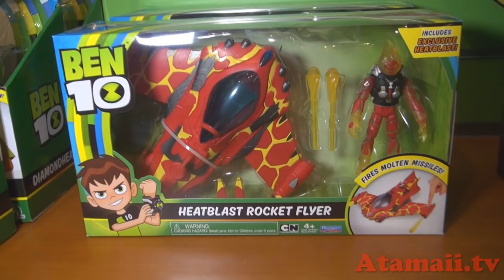Ben 10 Toys Spring 2018 Omni-Enhanced Aliens!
From the Playmates Toys TOP SECRET showroom, this is a look at Ben 10 toys for Spring 2018. Toys shown include

10" Giant Figures including:
  Cannonbolt (new!)
  Four Arms
  Diamondhead
  Heatblast

Power Up Figures including:
  Cannonbolt (new!)
  Heatblast
  Four Arms
  Diamondhead

Alien Vehicles with Figure:
  Heatblast Rocket Flyer
  Diamondhead Power Tank

  Omni-Enhanced mystery alien! Who is it??
  Heatblast
  XLR8
  Overflow
  Ben & Grey Matter
  Diamondhead
  Upgrade
  Four Arms
  Cannonbolt
  Stinkfly
  Wildvine
  Steam Smythe
  Hex
  Dr. Animo
  Vilgax

Mini Figures (for Europe)
  Overflow
  Grey Matter
  Stinkfly
  Wildvine
  Heatblast
  XLR8
  Ben Tennyson
  Upgrade
  Cannonbolt
  Four Arms
  Vilgax
  Diamondhead
  Hex

Atamaii.tv: Atamaii Open
Danosongs.com - "King or an Alien"